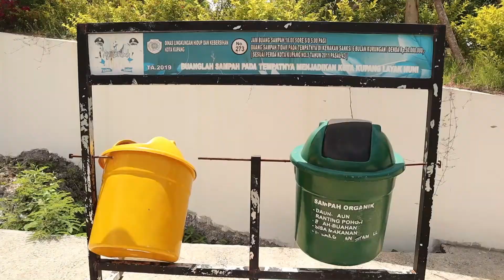Taman Ina Bo'i Kota Kupang, NTT